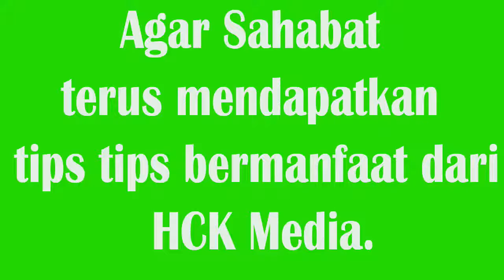Pusing dan Sakit Kepala Itu Tidak Sama, Ini 3 Perbedaannya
SELAMAT DATANG DI HCK MEDIA

Gangguan pada kepala yang sering terjadi adalah sakit kepala dan kepala pusing. Kedua kondisi ini berbeda, tapi masih banyak orang yang keliru membedakan keduanya. Kekeliruan mengenai perbedaan sakit kepala dan kepala pusing tentu bisa menyebabkan kerancuan pengarahan diagnosis bagi dokter. Agar hal tersebut tidak terjadi, pelajari apa saja perbedaan pusing dan sakit kepala berikut ini.

Perbedaan kepala pusing dan sakit kepala

1. Sensasi yang muncul

Pusing dan sakit kepala memang sama-sama menyerang daerah kepala. Namun, sensasi yang muncul pada kedua kondisi tersebut berbeda. Seseorang yang merasa pusing akan merasakan sensasi seolah akan pingsan atau goyah (gangguan keseimbangan), kepala terasa berat, penglihatan kabur, dan badan lemas. Bahkan kondisi ini bisa makin parah bila gejalanya menyebabkan seseorang merasa lingkungan di sekitarnya bergerak atau berputar kliyengan (vertigo).

Sementara seseorang yang mengalami sakit kepala, ada denyutan di sekitar kepala, baik itu sebagian (bagian samping kanan atau kiri) atau di lokasi kepala lainnya. Rasa sakitnya meliputi perasaan nyeri seperti dipukul-pukul atau kepala terasa diikat dengan kencang.

2. Berdasarkan penyebabnya

Ada dua jenis sakit kepala, yaitu sakit kepala primer dan sakit kepala sekunder. Sakit kepala utama biasanya disebabkan oleh aktivitas berlebihan atau adanya masalah pada struktur kepala yang sensitif terhadap nyeri dan juga adanya perubahan aktivitas kimia pada otak. Sementara sakit kepala sekunder terjadi karena adanya penyakit lain yang merangsang rasa sakit kepala muncul.

Sakit kepala primer memiliki beberapa tipe, yaitu:

-Tension headaches (kepala terasa nyeri seperti diikat tali ketat di sekitar kepala)
-Migrain (sakit kepala sebelah)
-Cluster headaches (sakit kepala parah yang biasanya terletak di sekitar satu area mata)

Kemudian untuk sakit kepala sekunder, beberapa penyakit dan kondisi yang mendasarinya, yaitu:

-Glaukoma (kerusakan saraf mata)
-Keracunan karbon monoksida
-Penggumpalan darah
-Tumor otak
-Mabuk atau keracunan alkohol
-Dehidrasi
-Stroke
-Serangan panik
-Perdarahan di sekitar otak
-Influenza (flu)
-Penggunaan obat sakit kepala berlebihan (rebound headaches)
-Kekurangan gizi

Sama seperti sakit kepala sekunder, pusing juga disebabkan oleh kondisi lain yang mendasarinya. Akan tetapi, pusing tidak memiliki perbedaan tipe seperti sakit kepala. Pusing bisa dirasakan pada seluruh bagian kepala, tidak cuma di beberapa bagian seperti sakit kepala.

Beberapa penyakit atau kondisi yang menyebabkan pusing, yaitu:

-Masalah pada telinga bagian dalam (vertigo)
-Vestibular neuritis (infeksi saraf vestibular)
-Penyakit meniere
-Buruknya sirkulasi udara
-Tekanan darah rendah
-Penyakit saraf seperti multiple sclerosis dan parkinson
-Anemia
-Hipertermia
-Kadar gula darah rendah
-Gangguan kecemasan

Dilansir dari Medical News Today, kondisi sakit kepala dan pusing bisa terjadi secara bersamaan. Kondisi ini biasanya terjadi pada migrain, cedera pada otak, dan kadar gula darah yang rendah.

3. Pengobatan yang dilakukan

Penyakit yang menyebabkan sakit kepala dan pusing memang berbeda. Maka, penting bagi pasien untuk memahami perbedaan antara sakit kepala dan pusing, agar pengobatan yang diberikan sesuai dan kondisi akan membaik nantinya.

Bila Anda merasakan salah satu kondisi tersebut, maka jangan salah memberikan keluhan Anda kepada dokter. Sebab, apabila yang rasa sakit yang Anda rasakan di antara kedua kondisi tersebut salah, diagnosis dan pemberian obat yang digunakan mungkin tidak sesuai.

Sakit kepala primer yang ringan bisa disembuhkan tanpa obat. Namun, ada juga yang perlu disembuhkan dengan menggunakan obat pencegah timbulnya nyeri sakit kepala, seperti beta blocker, antidepresan trisiklik, atau agonis reseptor serotonin. Selain itu, beberapa pengobatan alternatif seperti akupuntur, meditasi, terapi perilaku kognitif juga bisa membantu mengobati sakit kepala.

Sakit kepala sekunder biasanya memerlukan tes kesehatan lebih lanjut untuk mendapatkan penyebab sakit kepala yang mendasarinya. Untuk itu, perlu rekomendasi dan konsultasi dari dokter terlebih dahulu. Begitu juga dengan pusing, Anda mungkin harus melakukan pengobatan sesuai dengan kondisi atas penyakit yang mendasarinya.

Tonton Videonya sampai Habis, Biar tidak gagal faham

Support terus channel HCK Media supaya kami bisa terus memberikan tips tips yang bermanfaat untuk orang banyak.

Bagaimana caranya untuk support?

2.Klik Like
3.Beri Komentar yang bermanfaat
4.Bagikan keteman teman Anda video ini.

Terima Kasih